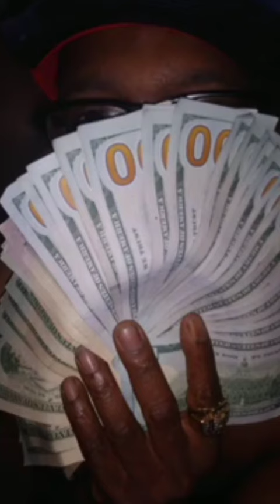Thick Black BBW 😍🏊